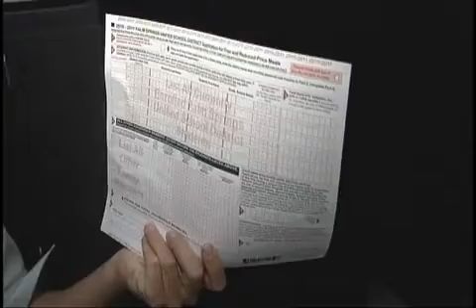Video from Palm Springs News 1281563140